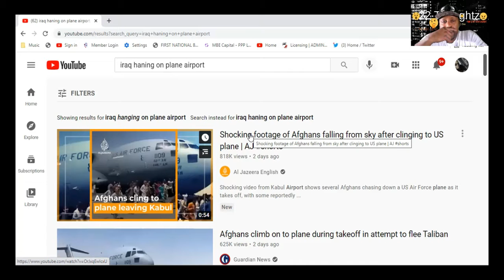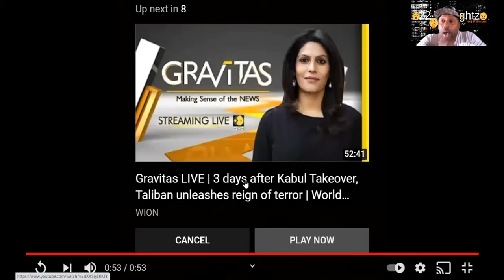Chaos trying to seek Safe Refuge Americans Cant leave Airport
Americans and cant leave Airport in Kabul Surrounded by Taliban. When Will the Chaos Stop